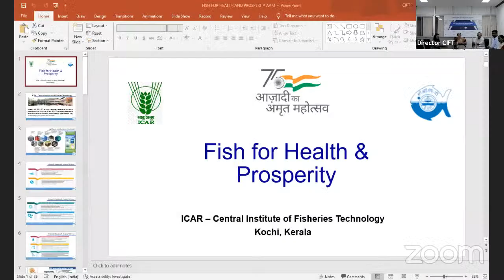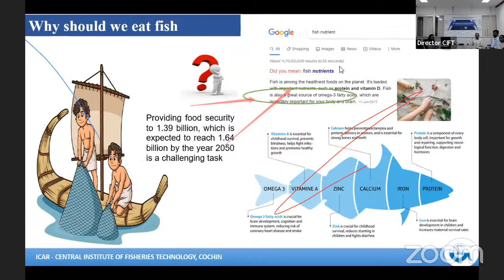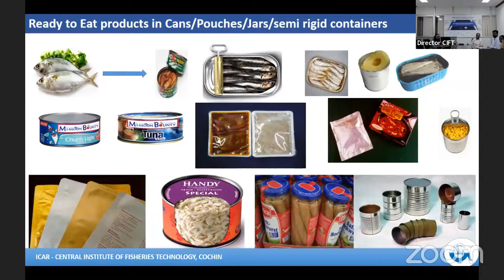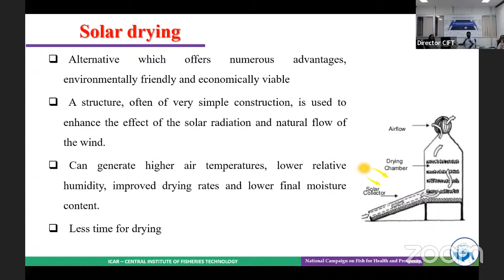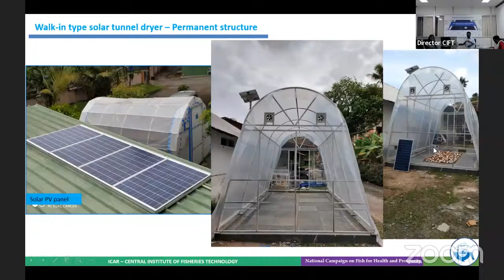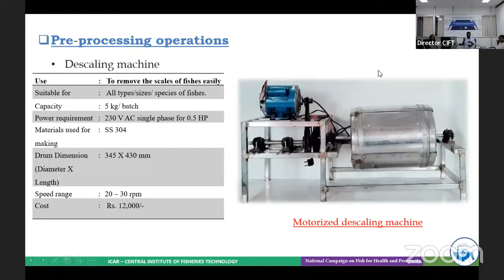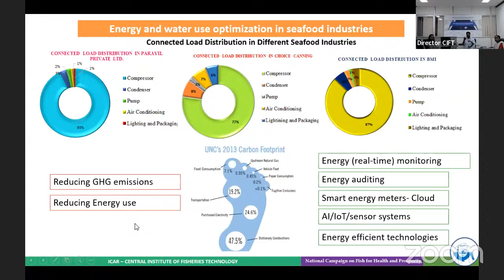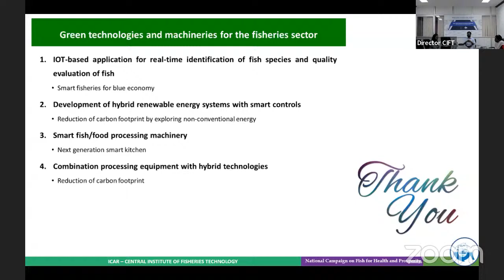Azadi Ka Amrut Mahotsav - Engineering Interventions in Post-Harvest Fisheries Sector